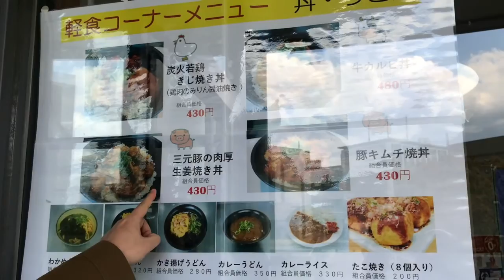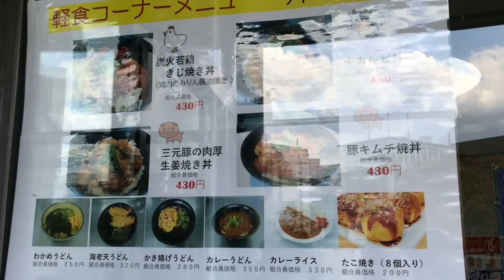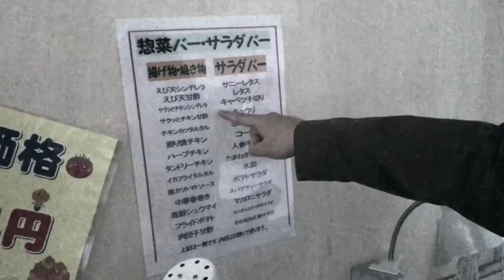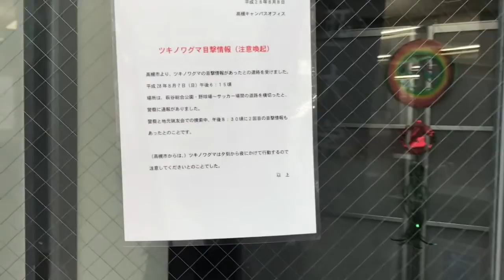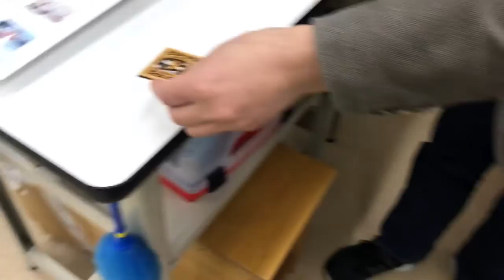新任教員に高槻キャンパス案内してみた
新任の山西先生に、COVID19で閑散としてる高槻キャンパスを案内してみました。